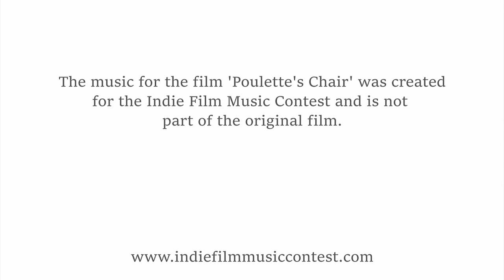Poulette’s Chair | New Score by Rodrigo Plata - Submission for the Indie Film Music Contest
Submission to the Indie Film Music Contest.

The film Poulette’s Chair was directed by Yōjirō Arai and produced by Studio Colorido. It was created for the Noitamina TV Network and originally titled "Poulette no Isu ポレットのイス."